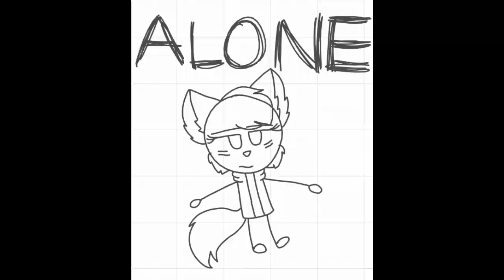When I Was Alone In Whiteboard Fox